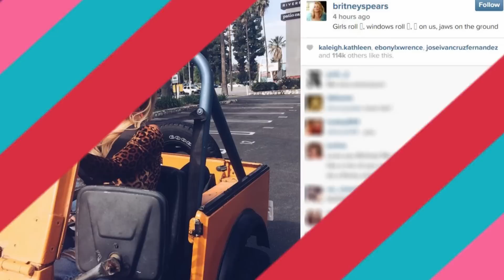Iggy Azalea & Britney Spears 'Pretty Girls' Music Video Preview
The Longest Ride in theaters Friday 4/10!

One of the most epic collaborations of 2015 so far is happening right now, and we've got the photos to prove it!

Talk about a Throwback Thursday! Pop princess Britney Spears and our girl Iggy Azalea were spotted out and about in Studio City, CA today filming their brand new music video for their upcoming collaboration "Pretty Girls" and we are LIVING for these behind the scenes pics!

First of all, the theme of this shoot is OBVIOUSLY 80's themed! The crimped hair, the leopard print, the retro denim, the colorful and over the top accessories, and the jeep - we can hardly contain our excitement.

But beyond the hip 80's fashion, we are totally loving how freaking excited these two are to be shooting this thing together. The BFF feels are all over the place with the hugs, the hands in the air, and the high fives AND can we just throw it out there that we are getting some serious crossroads vibes going on during this shoot? Still crossing my fingers for that reunion, just sayin.

There are no words to describe our excitement! But Miss Britney Spears was also super excited and took to Instagram to caption this photo

"Girls roll up, windows roll down, eyes on us, jaws on the ground,"
which seems like could be a few of the lyrics from their song

Sooooo…..Pretty Girls was supposed to be released early in 2015, and even though we haven't really heard much else about the song yet these behind the scenes photos are probably a good indication that it's coming out really soon, but how do you feel about this whole Iggy Azalea and Britney Spears collaboration? What do you think about the vibe of the video so far? Lets chat all about it in the comments and click right here to check out our brand new episode of Drama King. Im Erin Robinson hanging out here at Clevver.

We've got some WEIRD Japanese Beauty Products that you should definitely try in that video box on the left, and on the right is a rundown of the hottest, MUST HAVE Coachella Music Festival Accessories this year!